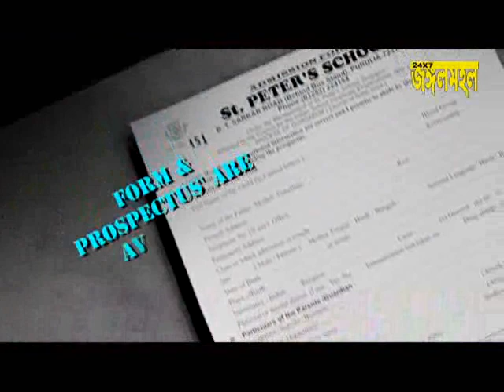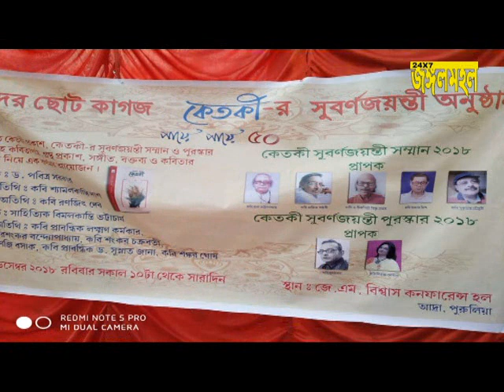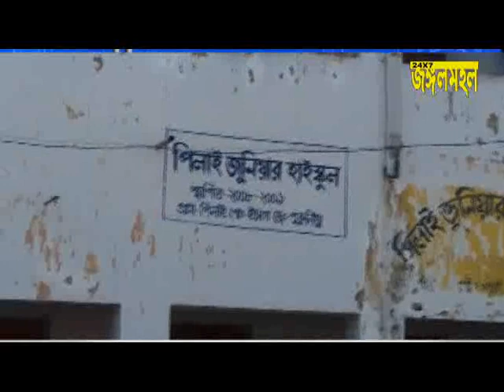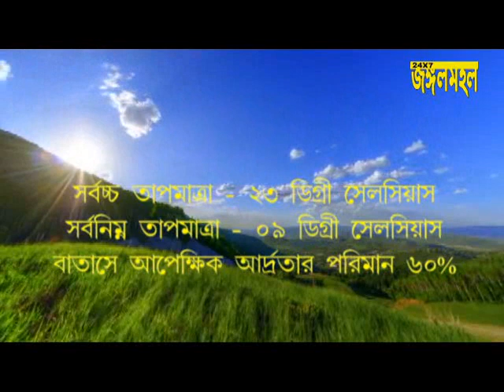24 12 2018 JUNGALMAHAL NEWS PURULIA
PURULIA JUNGALMAHAL NEWS
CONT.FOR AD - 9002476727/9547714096